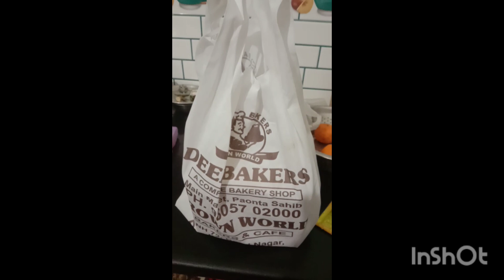Aaj hai mere husband ji ka birthday Humne Diya surprise husband Ji ko❤❤🎂dailivlog